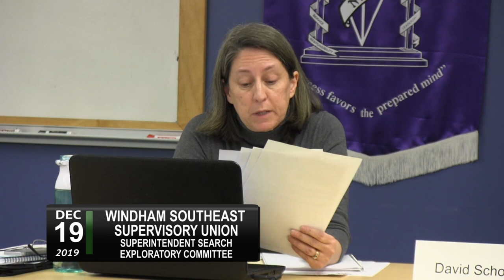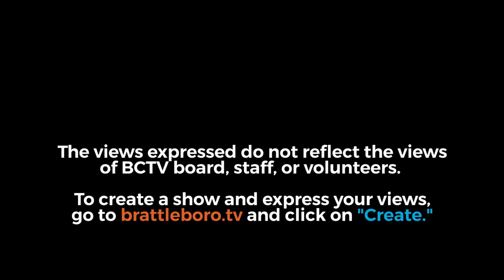WSESU Superintendent Search Exploratory Comm(SSEC) 12/19/19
00:08  -  Call to Order
01:07  -  Approval of Minutes
02:00  -  External Supports Conversation: What & Who Can Help
03:52  -  Update on Previous Phone Calls
06:10  -  Sue Ceglowski from VSBA on Phone
29:24  -  Mark Andrews on phone
48:05  -  David Schoales Reading re: Update on Previous Calls
1:53:15  -  Recommendation to WSESU Board
2:00:00  -  Upcoming Meetings
Adjournment